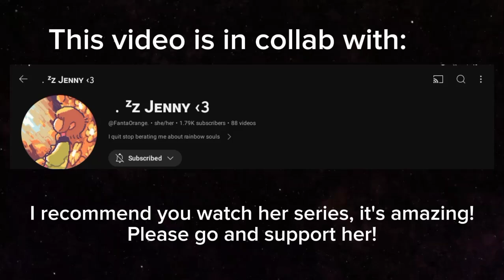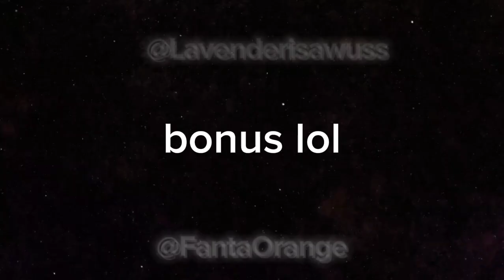My Blake meets RB Bête | Collab with @FantaOrange. | GLITCHTALE/UNDERTALE AU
⋆𐙚₊˚⊹♡ | Desc | ⋆𐙚₊˚⊹♡
5 menaces come together, the universe ain't lasting another day 💀

This video is in collaboration with @FantaOrange.
Check out her series 'Rainbow Souls', it's really good and I strongly suggest supporting her!! :D

I really tried to replicate the designs so I'm so sorry if it looks weird 🥲

⋆𐙚₊˚⊹♡ | Credits | ⋆𐙚₊˚⊹♡
Rainbow Souls Amber and Bête belong to @FantaOrange.
GT TC Blake, Bête, Amber and Agate belong to @SillyLaaviee
Glitchtale (Canon Bête, Amber and Agate) belongs to Camila Cuevas